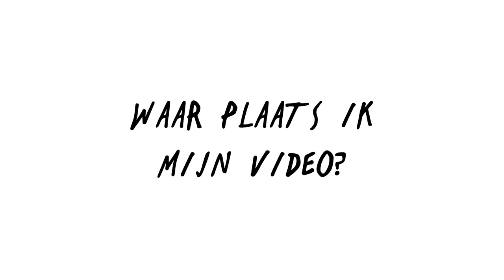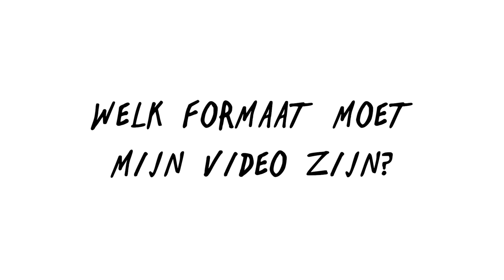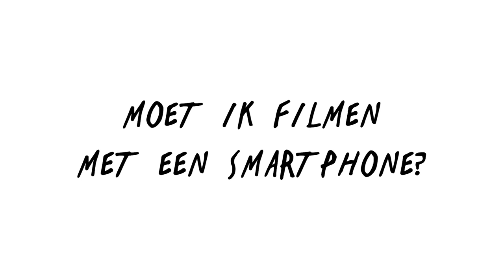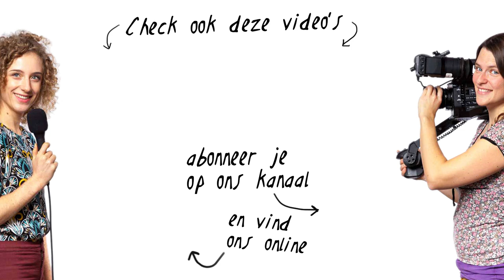De meest gestelde vragen over video voor INSTAGRAM | Met Lian van Maldegem van Videovrouw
Lian van Maldegem beantwoord vragen over Instagram. Wij vinden Instagram een supertof platform, alleen weten we er gewoon niet superveel van :) Lian maakt vaak Instagram video's voor klanten en kan er meer over vertellen dan wij! :D